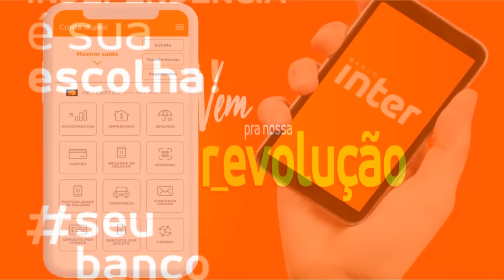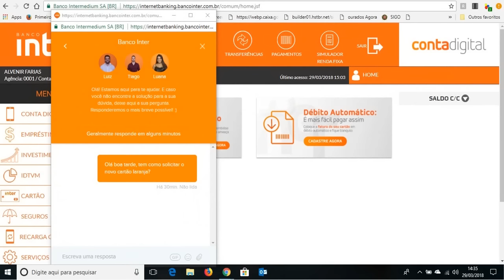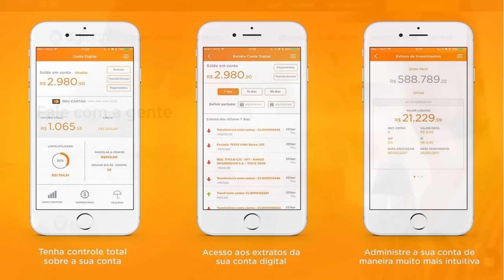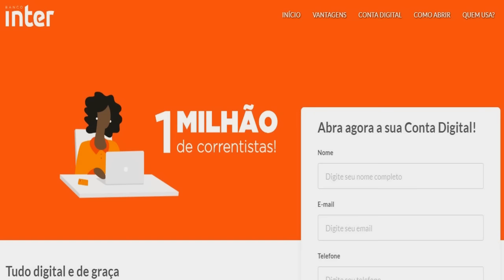Uhuuu!Após um ano limite liberado no banco Inter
Neste vídeo vou  falar um pouquinho da minha experiência com a conta do banco Digital Inter e seu cartão de crédito Master Card internacional, o banco Inter comemorou a pouco tempo a marca de um milhão de clientes e continua sendo um dos bancos mais preferidos do mercado devido a isenção de taxas e tarifas.
para saber mais sobre o banco Inter entre no link abaixo;